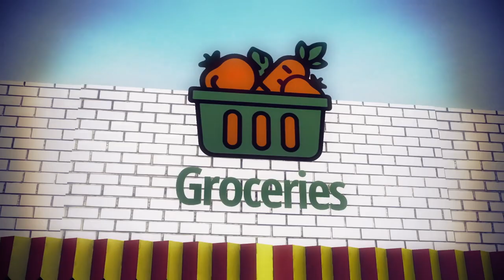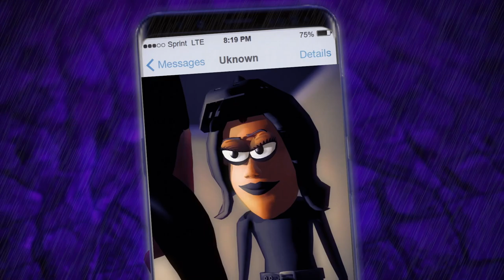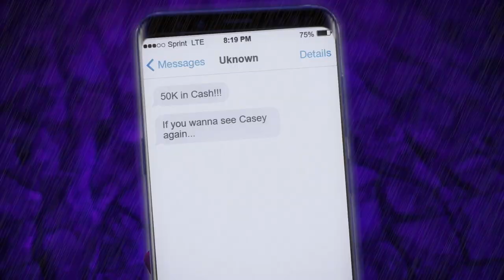50k for Casey "Kidnap" Animated Short Film (Part 1)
50k for Casey "Kidnap" Animated Short Film (Part 1)

Plot: It was all because of Casey her mother Brenda could laugh a little harder, cry a little less, and smile a lot more. Casey had become her mom's best friend, and number 1 only daughter since Muncho her husband would spend long periods of time away from home. Today was the day that the duo planned to spend some well needed mother and daughter quality time. What turnout to be a nice jolly walk to the grocery store for ice cream ended in the worst day of their lives.

"50k for Casey" Now showing on Youtube, Facebook, Vimeo, and Dailymotion.
Genre: Animated Film
Written and Directed by PJ Plague3000

50k for Casey
Kidnap
Animated Short Film
Part 1
PJ Plague3000 Films
PJ Plague3000
3d Animation
2d Animation
CGI Animated Short Films
Talibandz Entertainment
Short Animated Film
pj plague3000 films 50k for casey
50k for casey pj plague3000 films
plot

50K For Casey "Kidnap" Part 1 (2022) is a new Animated Short Film written, arranged, and directed by PJ Plague3000